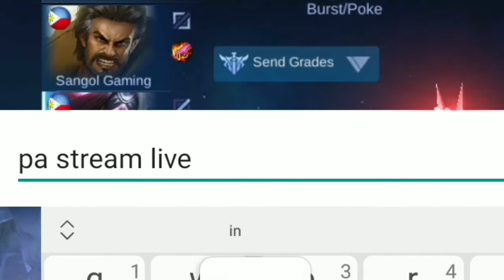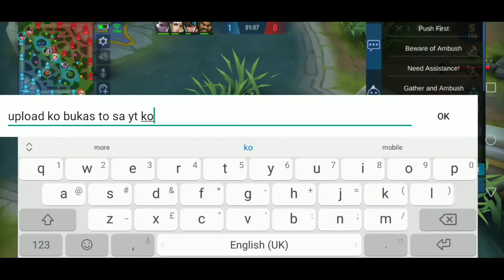Ml gamer | sheena tv vlog Flex lang muna tayo guys hindi pa makalabas ml muna tayo guys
Ml gamer | sheena tv vlog
Flex muna ml gamer
Lock down walang content
Buhay Probinsya